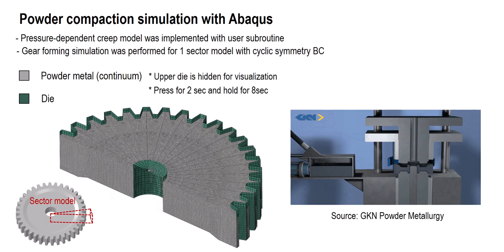Powder compaction simulation with Abaqus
Powder compaction is an essential process in modern manufacturing, facilitating the creation of diverse, high-quality parts. This method, by pressing metal powders into a mold under high pressure, enables the production of high-quality, intricate parts and is known to be a near net-shape forming process (final part is produced in its final shape, without the need for further machining).

 The process is often performed in high temperature, and a notable aspect of this process is the unique pressure-dependent creep behavior observed in metal powders, which influences the final component's characteristics. Understanding and modeling this pressure-dependent creep behavior is vital for refining manufacturing processes, predicting outcomes, and ensuring consistent product quality. It's a complex engineering challenge that requires precise tools and methodologies.

 In the animation below, powder compaction forming of a gear was simulated with Abaqus where pressure-dependent creep behavior of powder metal was implemented using CREEP user subroutine. You can observe the stress relaxation and densification of material through the simulation.